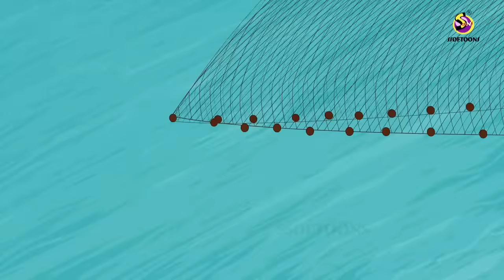বন্ধু | Thakurmar Jhuli | বাংলা কার্টুন | Fairy Tale | Bengali Adhunik Rupkotha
বন্ধু  | Thakurmar Jhuli | বাংলা কার্টুন | Fairy Tale | Moral Story | Bengali Adhunik Rupkotha

এটি একটি জেলে এবং একটি মৎস্য কন্যার গল্প। এই গল্পে আমরা দেখতে পাই যে কীভাবে একজন জেলে একটি মৎস্য কন্যা খুঁজে পায় এবং জমিদার জানতে পেরে এটির জন্য শিকারের ঘোষণা করে!

This is a story about a fisherman and a mermaid. In this story we see how a fisherman finds a mermaid and the ruler of the land after getting to know that announces a hunt for it! In this we see how one good deed leads to another and saves the fisherman how he saved the mermaid

banglastories rupkothargolpo golpo banglastories golpo rupkothargolpo This channel is Managed by Genesis CSP.